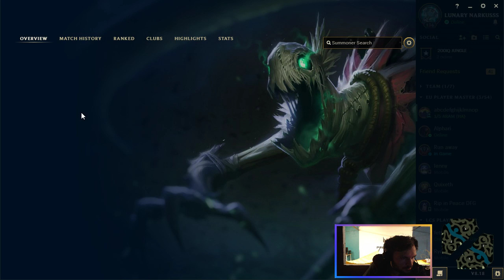LE DANGER DE L'ESPORT EN FRANCE !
Pendant une soloQ sur lol en jouant Fiddle, je parle des dangers selon moi que représente l'esport en France chez les jeunes (naïfs), j'ai vraiment envie de connaitre votre avis sur la question donc n'hésitez pas à débattre dans les commentaires si vous n'êtes pas d'accord avec moi !